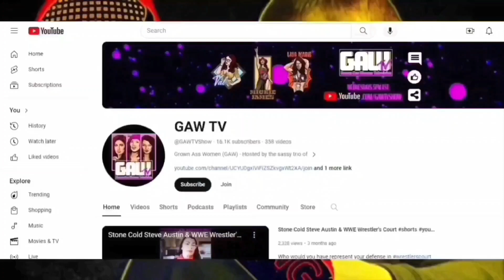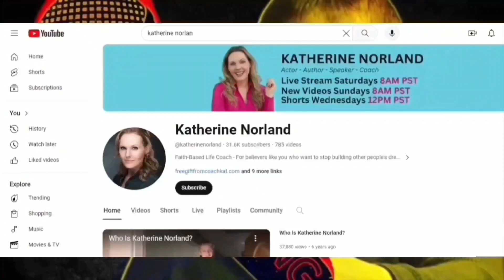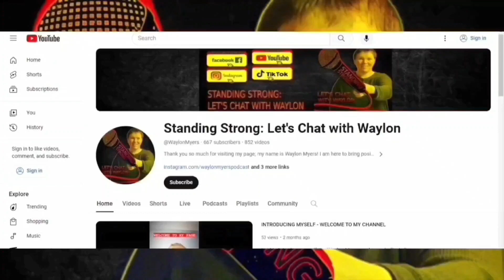Amy O'neill talks Honey I Shrunk The Kids, Her Favorite Scene doing & More!! Episode 63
Welcome everyone to the 63rd episode of Standing Strong!! Thank you all so much for the love and support, it truly means a lot!! This week's show is very exciting and I'm so happy to give you Amy O'neill!! Amy is well known as Amy Szalinski from the movie - Honey,  I Shrunk the Kids!!

Amy O'neill began auditioning for roles at the age of ten, first appearing at the age of 13 in an episode of Mama's Family (1983) in which she played the younger version of Betty White's character. Amy continued to land guest spots on television shows such as Matt Houston (1982), Night Court (1984), Highway to Heaven (1984), The Twilight Zone (1985), and Family Ties (1982), before winning a regular role on the 1986 season of the long-running soap opera The Young and the Restless.

She made her feature film debut three years later in Honey, I Shrunk the Kids (1989). In the movie, her character Amy is shrunk by her scientist father (Rick Moranis). She reprised her role in the sequel, Honey, I Blew Up the Kid (1992).  Throughout the late 1980s and early 1990s, she mainly continued to guest-star on popular television series such as Star Trek: The Next Generation (1987), The Young Riders (1989), and Murder, She Wrote (1984), also appearing in the biographical miniseries I Know My First Name Is Steven (1989). She had roles in White Wolves: A Cry in the Wild II (1993) and Attack of the 5 Ft. 2 Women (1994), as well as the comedy pilot ...Where's Rodney? (1990)

While speaking with Amy,  we discussed Honey, I Shrunk the Kids,  Acting Career, bullying, advice she gives future actors and more!!

You're going to be very inspired by her interview, and I hope you all enjoy it!!

Follow The Following Podcasts/people that were mentioned in my commercial.

I am here to bring positivity back into the world and let people know that they are worth it. If you love my content and everything I do, please spread the word to your family and friends. I am not here to be famous on social media; I am only doing this to show people that I care about them.  I am trying to open the doors for trust-worthy communication as, my talk show “Standing Strong: Let’s Chat with Waylon”, brings you a variety of topics and let the guests have the opportunity to put me on the hot seat and ask me questions!!

Life is about being here for each other and not spreading hate and negativity towards one another. We are all equal: it does not matter the race, color, gender, gay or straight. We are all human beings! Hate and inappropriate behavior will be BLOCKED and not tolerated!! -Waylon